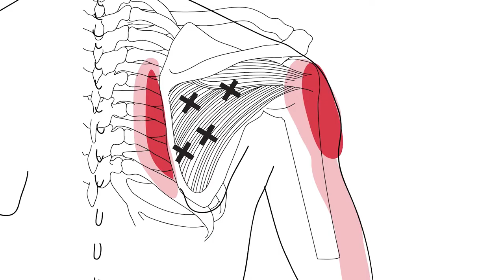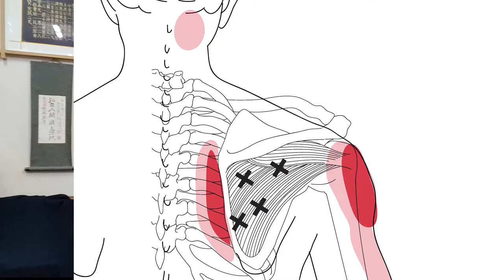극하근 TP - 근육 경결점을 확인하고 연축 반응을 느낄수 있는 근육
극하근은 치료할 때 중요한 근육이 아니라
근육의 tp를 확인하고 근육 치료시 연축반을을 잘 느낄 수 있는 근육입니다.
이 영상은 한의대 생 및 초보 한의사를 위한 영상입니다.